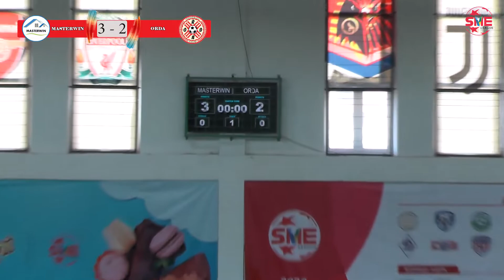8й Тур Первой лиги: FC MASTERWIN vs ORDA (SME LEAGUE: ВЕСНА)